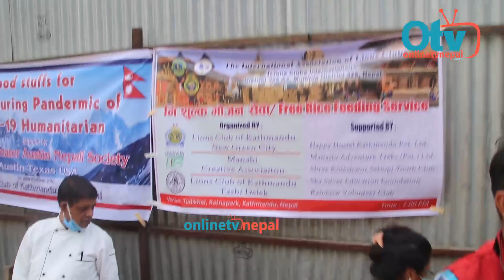Exclusive: हेमराजलाई सडकमा ल्याउने नै मै हुँ | पुण्यलाई कमेडियन भन्दै रत्नपार्कमा उफ्रे ज्ञानेन्द्र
Host : Nabaraj Giri
Guest : Punya Gautam & Hemraj Thapa
Camera/Edit : Dipak Giri